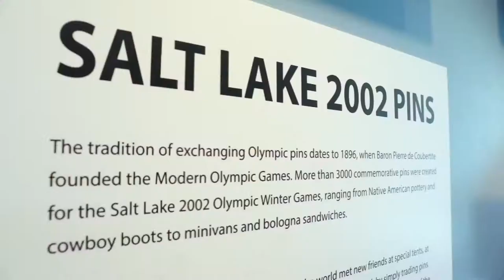2002 Winter Olympic Games Museum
Take a trip through the George S. and Dolores Doré Eccles Salt Lake 2002 Olympic Winter Games Museum.